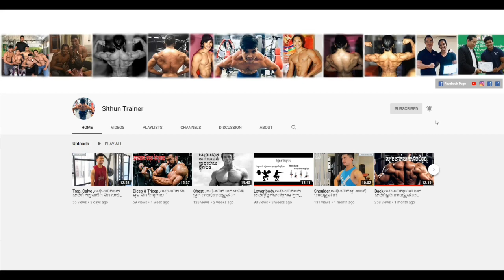ថ្ងៃ​ទី​ ៥​ ហាត់​ដំឡេីងគីឡូ​រយៈពេល​៦០ថ្ងៃ​ (​ ហាត់​ជេីង​ គួត​ កំភ្លៅ​ ​)